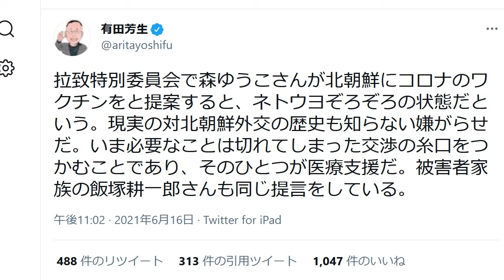立憲民主党・有田芳生 北朝鮮にワクチンを提供しろと要求